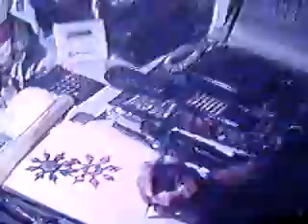Hapkido - Globo Repórter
Globo Repórter sobre Artes Marciais: Hapkido com o professor Norberto Serrano